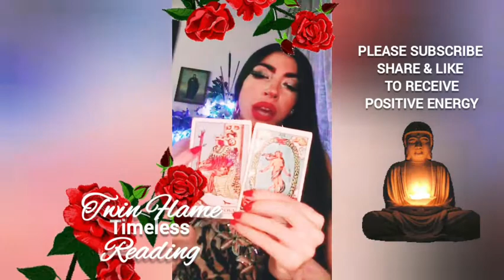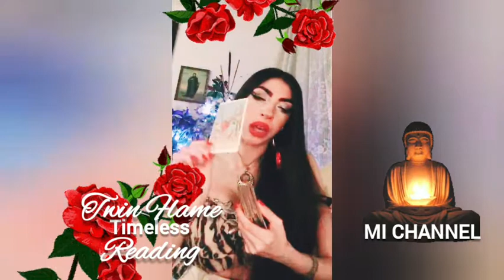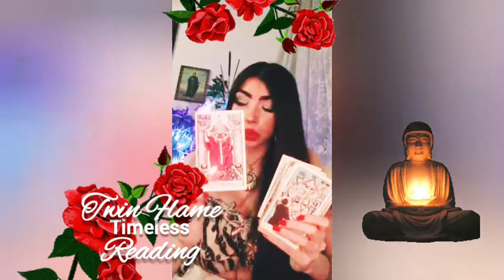WHAT'S GOING ON WITH DIVINE MASCULINE ?🔥 TF SEPARATION / NO CONTACT TWIN FLAME READING 🔥Timeless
TWIN FLAME 🚫 NO CONTACT READING - TF SEPARATION TAROT READING - Divine Masculine  CHANNELED MESSAGES to Divine Feminine DM to DF MESSAGE FROM DIVINE MASCULINE - TWIN FLAME READING - Timeless + ACCURATE
DM HANDMADE MESSAGES

DIVINE MASCULINE READING  🔥 DM to DF 🔥
WHY HE/SHE IGNORES YOU? WHY HE/SHE AVOIDS YOU? WHAT IS REAL REASON?
IN THIS TWIN FLAME READING WE will see DM Current Thoughts, Feelings, Actions 🔥👩‍❤️‍👨
DM to DF - TWIN FLAME ACCURATE  Messages from the Masculine
Divine Masculine Reading - Current situation ( Karmic situation), his feelings, thoughts, next  moves & plans towards Divine Feminine,  DM MESSAGE to DF on MI CHANNEL 🔮🪄

This reading is for Twin Flames Divine Masculine curren situation Thoughts, Feeling, Next Move -Plans towards DF
Divine Masculine Daily Messages
His/Her THOUGHTS Of You TODAY ( EXTREMELY ACCURATE ) Love Tarot Reading
CHANNELED MESSAGES FROM YOUR PERSON  Almost Personal  Reading
TWIN FLAMES READING TODAY
TAROT READING TIMELESS DM TO DF TAROT READING TIMELESS DM TO DF TWIN FLAME TAROT READING ACCURATE TIMELESS TAROT PREDICTION SOULMATE TAROT READING, TWIN FLAMES GUIDANCE,  TWIN FLAME JOURNEY, TF DM DF
DIVINE MASCULINE MESSAGES TO DIVINE FEMININE

TWIN FLAMES TAROT MESSAGES FROM DIVINE FEMININE / DIVINE MASCULINE - Timeless
TWIN FLAME TAROT 🔥 MESSAGES FROM DIVINE MASCULINE - Timeless
TWIN FLAME READING 🔥 DIVINE MASCULINE MESSAGES - Timeless

this tarot reading is for DivineMasculine TwinFlameReading DMtoDF TimelessTarot DMtoDF Tarot timeless twinflame MICHANNEL TWIN FLAME GUIDANCE